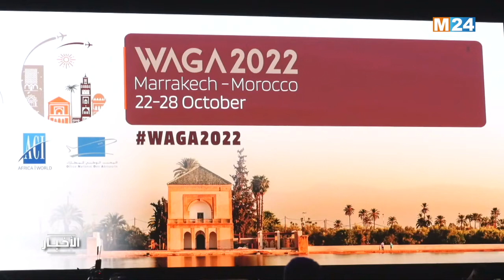مراكش: التحديات المستقبلية للطيران المدني في صلب المؤتمر السنوي للمجلس الدولي للمطارات